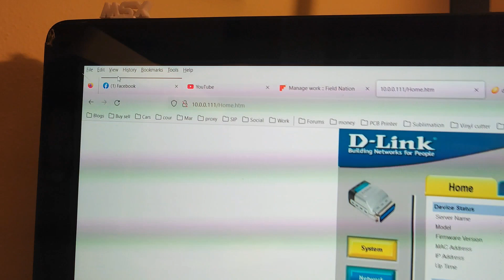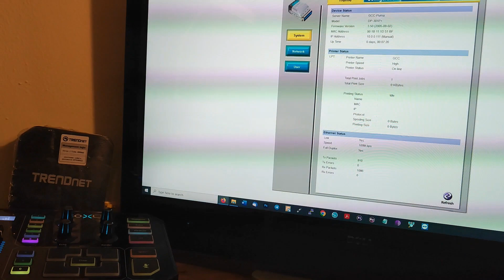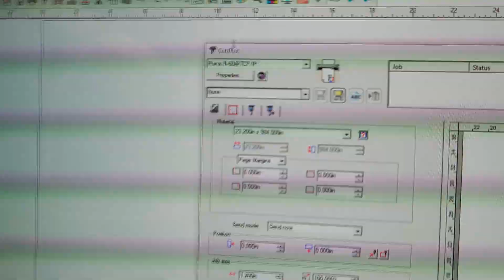Connecting a GCC Puma III to the network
Adding a vinyl cutter GCC Puma III to the network.
The cutter only have USB, Serial and Parallel ports.
So I found an old D-Link DP-301P+, and could get all together and now I have a network cutter.